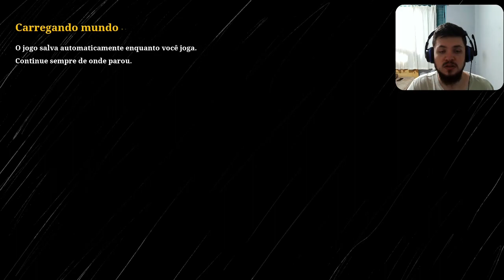Me prepatando para Explodir a Ponte - CHOO CHOO CHARLIES #3